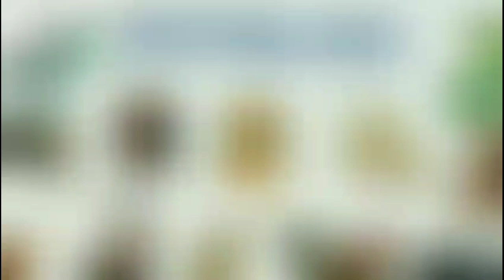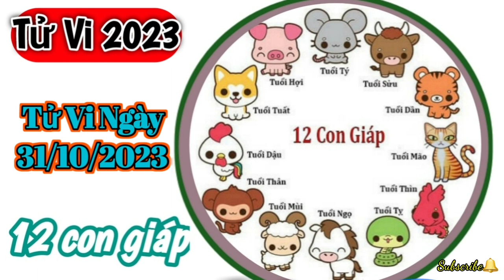Tử Vi Hàng Ngày 31/10/2023 của 12 Con Giáp